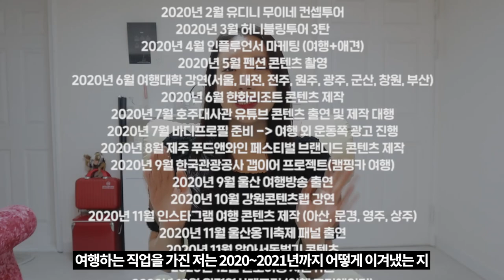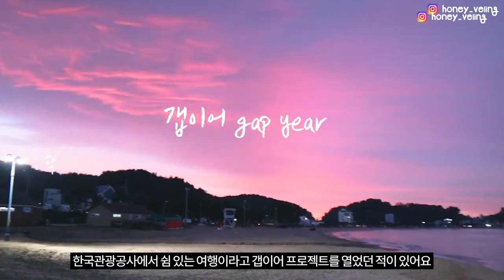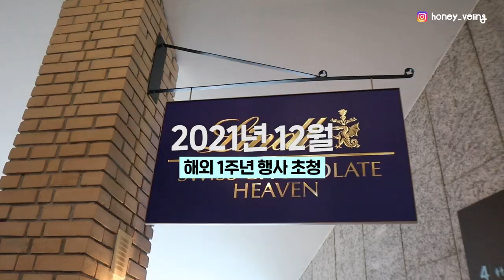이 시국에도 여행 크리에이터로 잘 먹고살아요. (집까지 샀어요🤫)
더 자세한 설명이 필요하거나 궁금한 직업이 있으면 댓글 남겨주세요!

00:00 오늘 영상 요약
00:09 시작
00:46 코시국에 먹고산 여행하는 직업 돌아보기(2020년)
04:19 코시국에 먹고산 여행하는 직업 돌아보기(2021년)
06:50 여행하는 직업 될 수 있는 Tip 4 (Ft. 무자본)
12:46 최근 이야기
13:15 이번 년도 하고싶은 일

✨무료로 관광업을 배울 수 있는 관광이러닝센터

해당 영상에는 한국관광공사의 부분간접광고(PPL)가 포함되어있습니다.